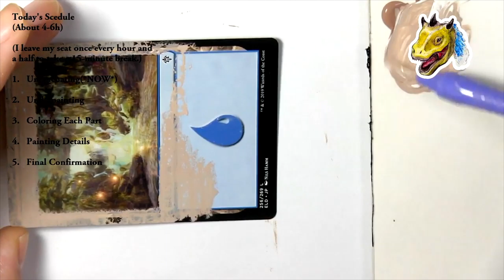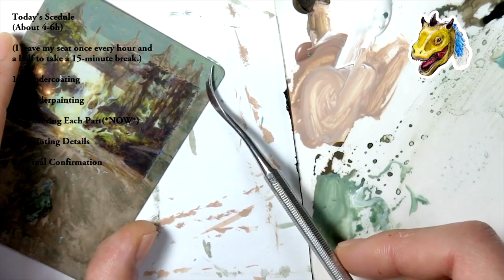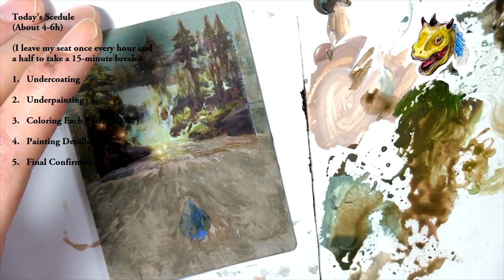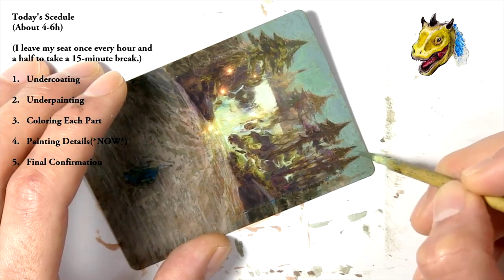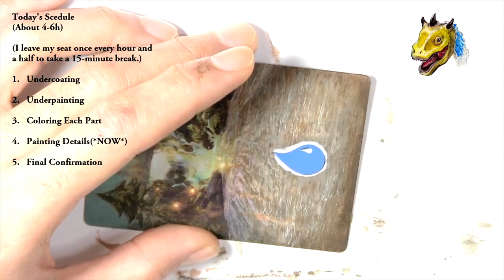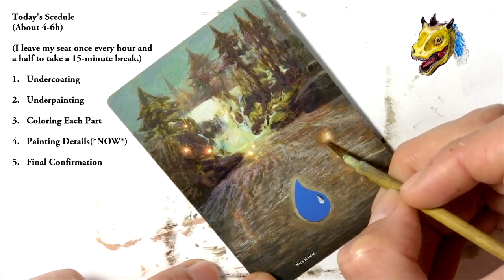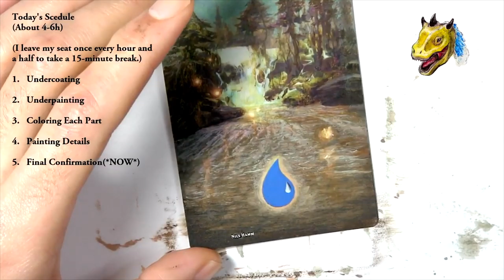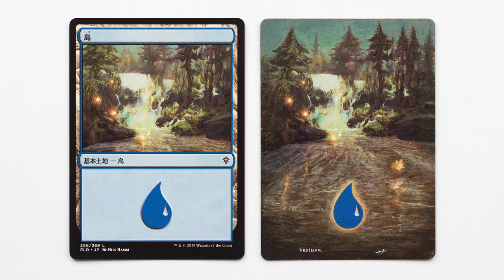MTG Altered Art - Island of Throne of Eldraine(Time-lapse version)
Hi, everyone.
This video is a video that I re-edited the third live streaming as a time-lapse video.

I feel that I was able to improve the way to setup the lighting from the time of taking this card. And I have reduced mistakes what I forget to remove “Break Time” buttom since I have used handwritten memo.
In this re-edit, I added the mature Jazz music to the video.
I'll post oher time-lapse videos of past live streaming in bulk next time again:)

Set Name: Throne of Eldraine

Collector Number: 256/269

Artist: NILS HAMM

[ Jazz Apricot ]
Joey Pecoraro

[ Orange Sunset ]
Quincas Moreira

[MTG Altered Art - Island of Throne of Eldraine(Time-lapse version)] is unofficial Fan Content permitted under the Fan Content Policy. Not approved/endorsed by Wizards. Portions of the materials used are property of Wizards of the Coast. ©Wizards of the Coast LLC.